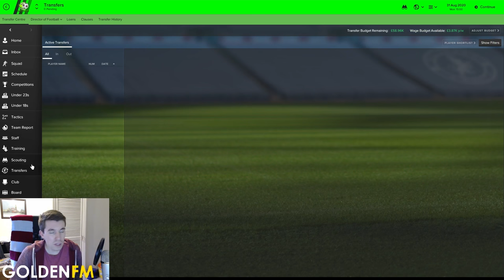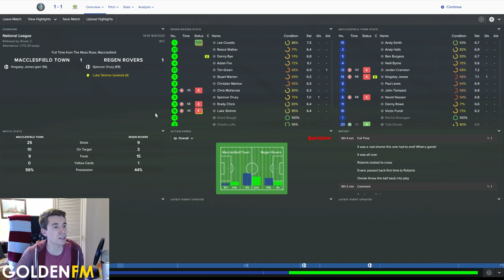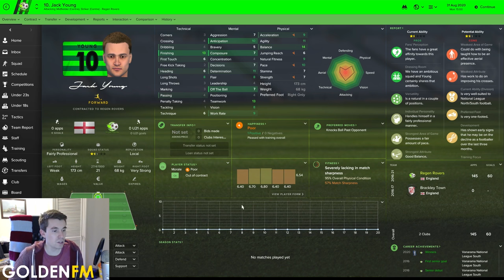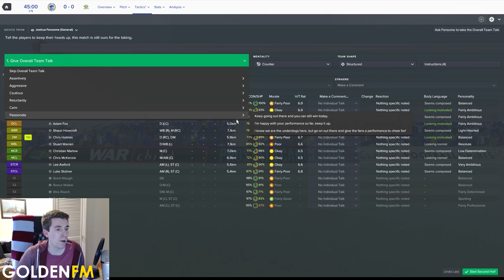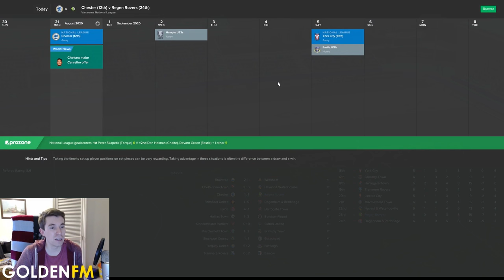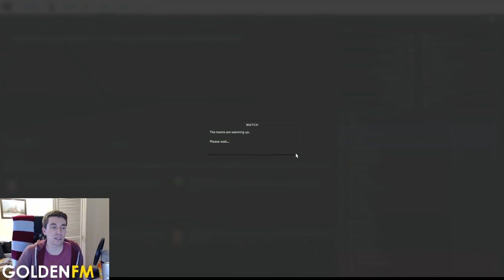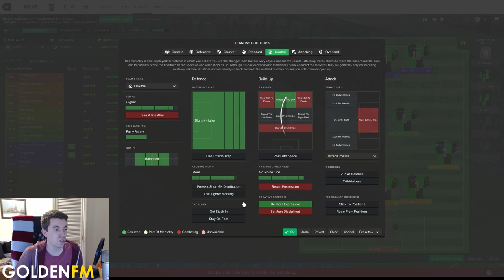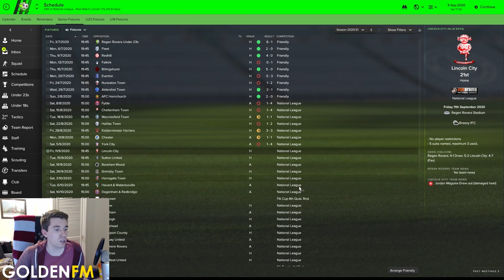Regen Rovers | #36 Jack Young Returns! | Football Manager 2017 Create-A-Club Career